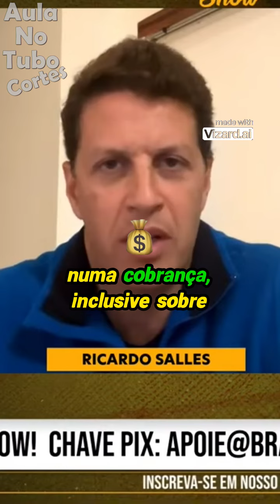Desvendando os Desafios da Direita no Brasil! 🇧🇷🤔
A polarização política tem sido um desafio constante no Brasil, especialmente entre os grupos da direita. Quais são as chances de Pablo Marçal nas próximas eleições municipais em São Paulo? Como a direita pode encontrar a unidade necessária para enfrentar adversários como Boulos? Essas questões são mais relevantes do que nunca, considerando a preocupação do governo federal com o fortalecimento da direita e as disputas internas que afetam a coesão desse grupo. As reflexões abordadas neste vídeo mostram a necessidade urgente de diálogo e estratégia, bem como o impacto dessas dinâmicas no proceso eleitoral. Não perca a oportunidade de entender mais sobre essas questões fundamentais!